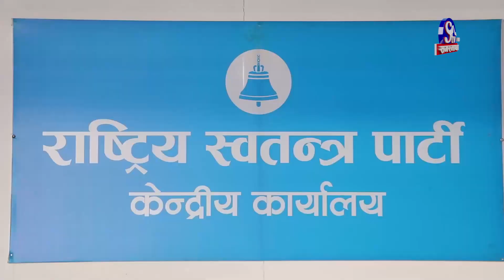गृह मन्त्री नपाए सरकारबाट हट्ने अडानबाट पछि हटे रवि | Sagarmatha Report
राष्ट्रिय स्वतन्त्र पार्टी सभापति रवि लामिछाने गृह मन्त्रालय पद नपाए सरकारबाट हट्ने अडानबाट पछि हटेको छ । बिहीबार बसेको रास्वपाको संसदिय दल र केन्द्रीय समितिको बैठकपछि राष्ट्रिय स्वतन्त्र पार्टी अहिले नै सरकारबाट नहट्ने जनाएको छ । प्रधानमन्त्री र नेकपा एमाले अध्यक्ष केपी ओलीले दुई दिन पर्खन आग्रह गरेपछि राष्ट्रिय स्वतन्त्र पार्टी होल्ड भएको हो । नेपली नागरीकता प्राप्त गरीसकेका लामिछानेलाई गैरसांसद बनाउने कि नबनाउने भन्नेमा सत्ता समिकरण दलहरुबिच विवाद नै सिर्जना भएको छ ।